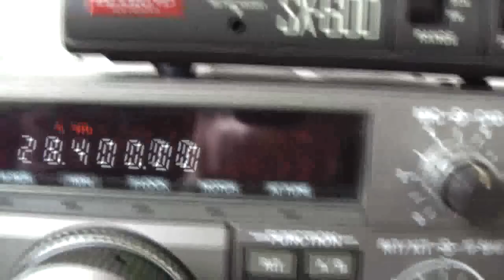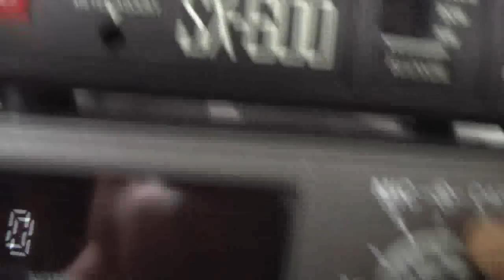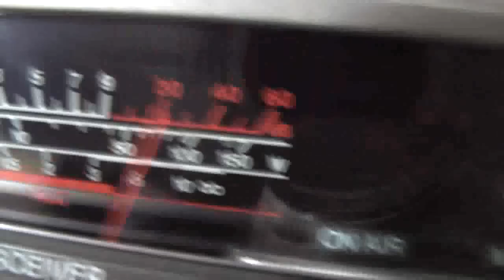TS-440S MOD - SSB PWR CONTROL WITH CARRIER KNOB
KENWOOD TS-440S MODIFICATION - SSB PWR CONTROL WITH CARRIER KNOB, I NO RESPONSIBILITY FOR ANY DAMAGE ANY MODIFICATION FOR YOUR OWN RISK.